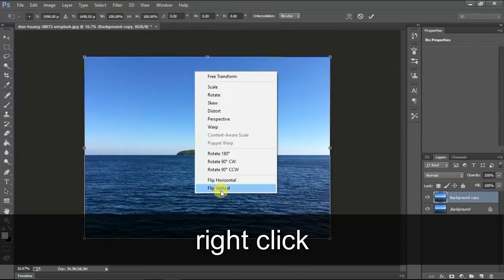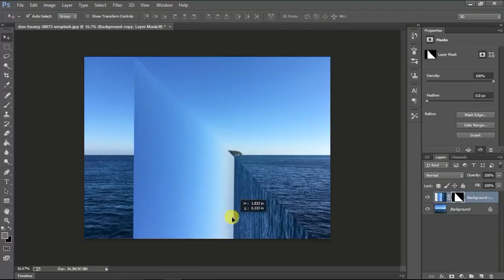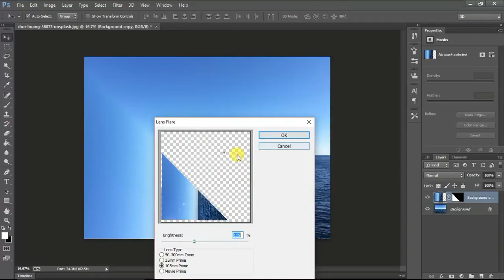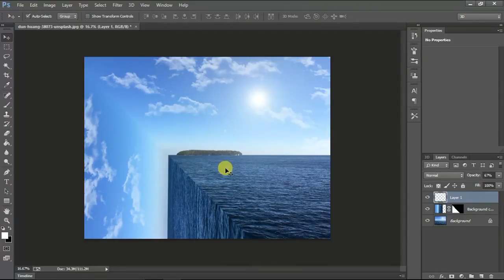Inception Effect / How to Reversed Bend -photos /Photoshop Tutorial...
In this video to show you how to reversed the bend so it creates a water fall effect rather then the vally effect ..

software I Use :
Adobe  CC.